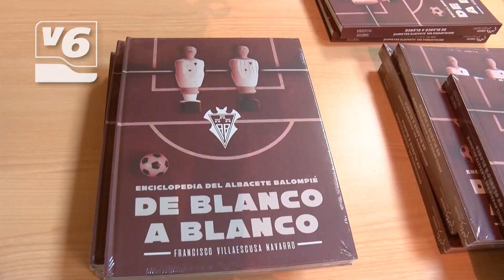Los partidos políticos van desvelando candidatos y candidatas de cara al 28-M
El PP anuncia dos fichajes en la capital, al menos uno de ellos es una cara bastante conocida en el mundillo local. Hemos hecho un breve recorrido por algunos municipios de la provincia.